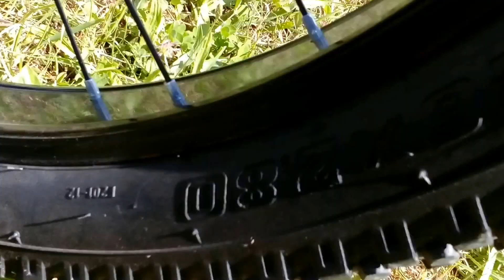HUFFY FORTRESS 3.0 MOUNTAIN BIKE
Pozdrav svima ovo je moj novi video prezentacija bicikla HUFFY FORTRESS 3.0 koje mi je stiglo prije tri dana sa gumama 26x2.80 najšire gume za bicikla čija je namjena vožnja po brdu .LINK OD bicikla HUFFY